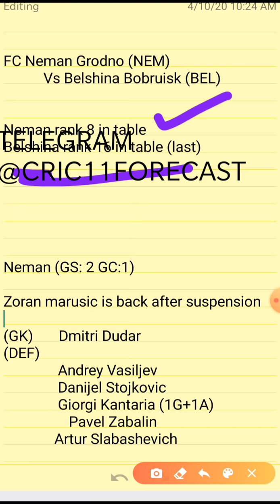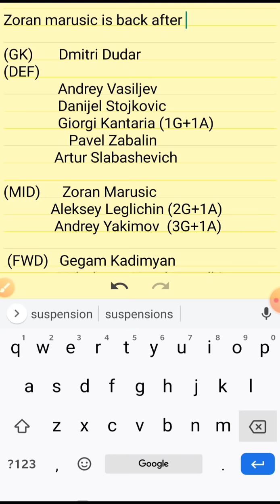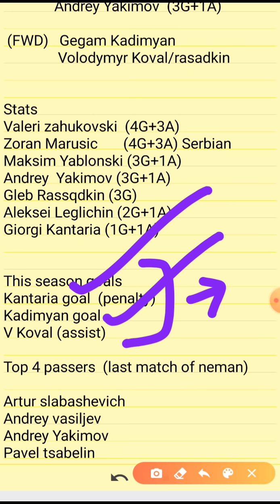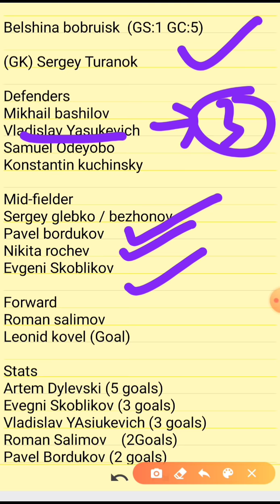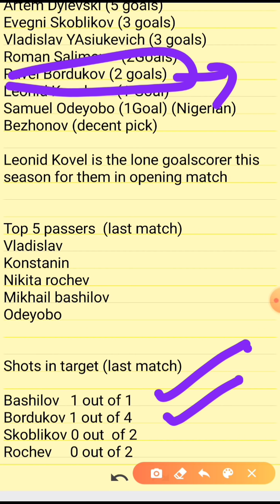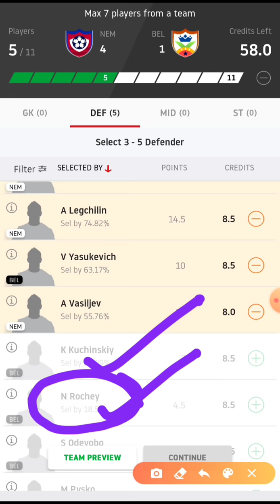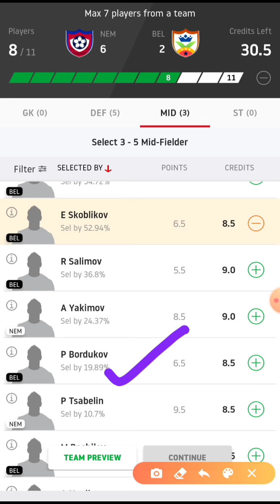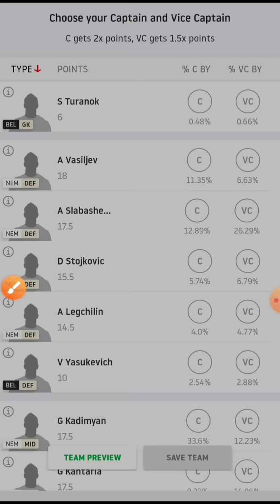NEM vs BEL Dream11 | NEM vs BEL Dream11 Team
NEM vs BEL Dream11 | NEM vs BEL |  is a football ball of  Belarusian premier League  and includes match preview for NEM  vs BEL dream11

nem vs bel dream11
nem vs bel
nem vs  bel dream11 team
nem vs bel dream11 today
nem vs bel  dream11 prediction

1. This analysis  is based on my

2.Dream11 takes great care to comply with all central and state legislation in India to ensure that  users are fully protected. Every contest on  platform is carefully designed to comply with applicable statutes and regulations in India.